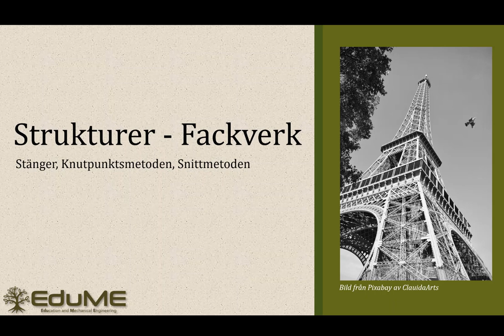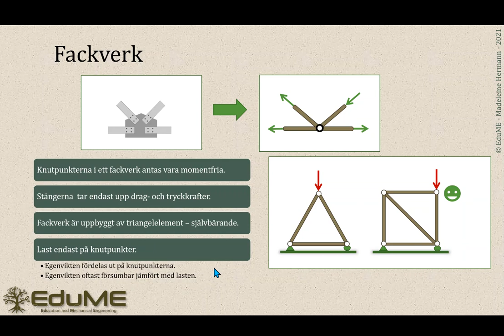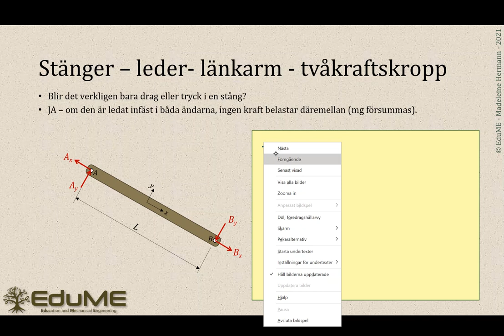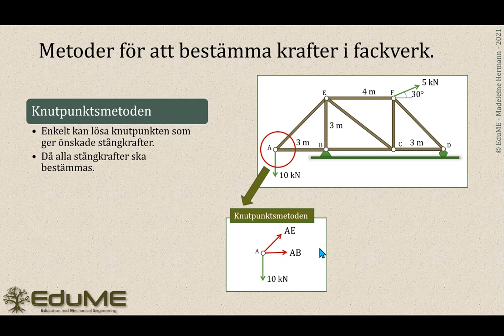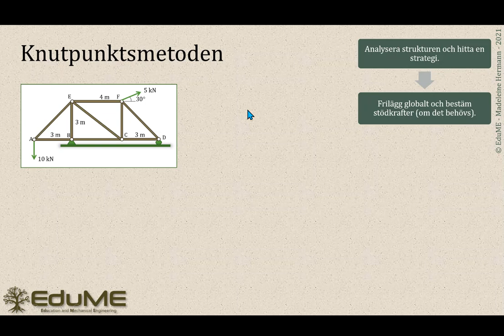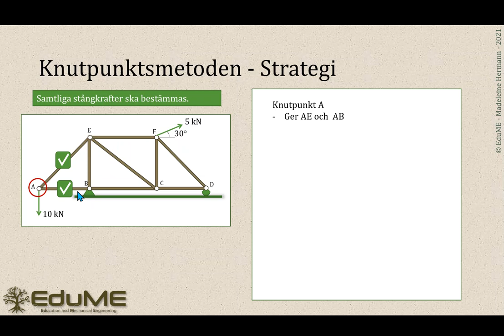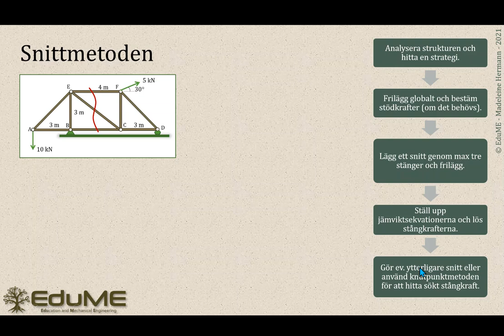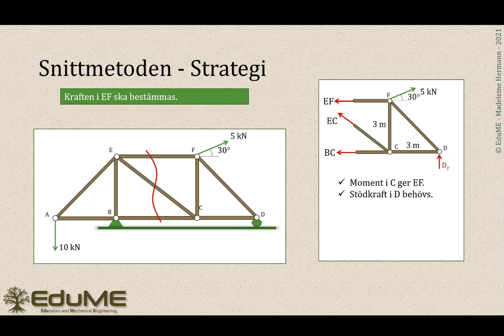Strukturer - Fackverk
Att göra en global friläggning och bestämma stödkrafter kan vara svårt nog. När man ska bestämma krafter för de komponenter som en struktur består av blir det ännu knepigare. Hur man bemästrar denna typ av problem är helt avgörande för hur man i framtiden lyckas med dimensionering, dvs hållfasthetsanalyserna.
Ett fackverk består av stänger och videon med tillhörande exempel (fyra stycken) beskriver hur man bestämmer krafterna som bli i stängerna.
Nivå: Tekniker